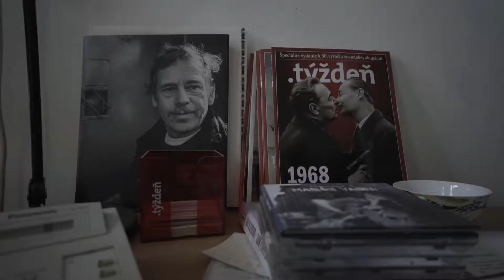Spomienky ´89 - Štefan Hríb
PREMIÉRA 🇸🇰 31.10. / 🇨🇿 14.11.
Len aby sa nezabudlo... Pozrite si Spomienky '89 - unikátny dokumentárny projekt od tvorcov filmu Amnestie.

V tomto dieli na '89 a Václava Havla spomína šéfredaktor .týždňa Štefan Hríb.

Spomienky '89 prinášajú autentické svedectvá o revolučnom období veľkých spoločenských zmien počas Nežnej revolúcie a kontroverzných Havlových amnestií.

Film Amnestie v slovenských kinách od 31.10. / v českých kinách od 14. 11.